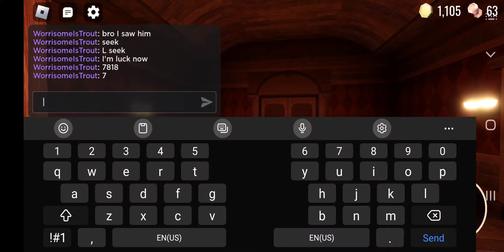Doors part 3